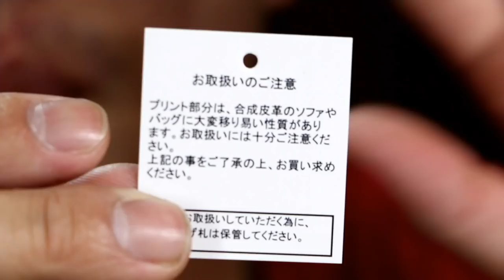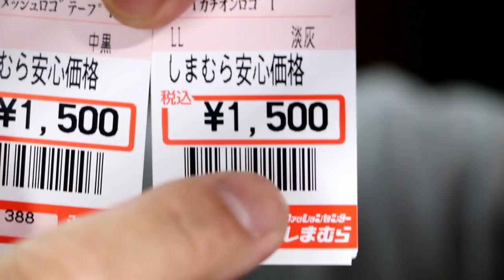月刊ムーとしまむらがコラボのＴシャツを買ってみた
ファッションセンターしまむらと、月刊ムーのコラボＴシャツ
今回は２種類ということで、両方を購入してみました

DOVA-SYNDROME
甘茶の音楽工房
MusMus